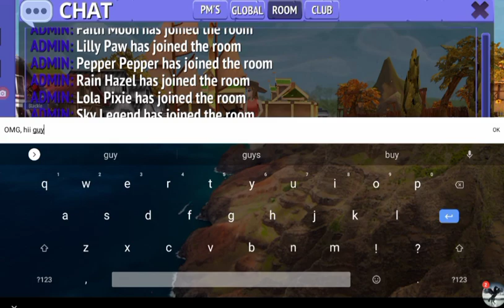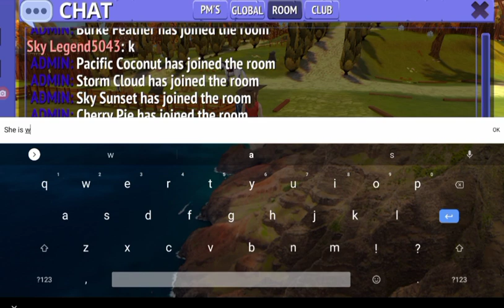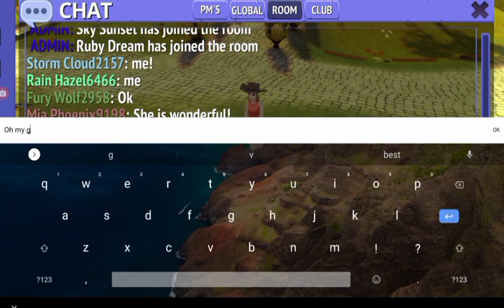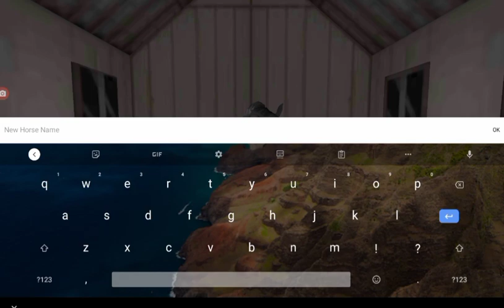New Friesian and opening Bronze whistle!!! 😻😍🤩🥰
Mega megoline megasolie megomuch mucho much veryon very lucky day!😍😊⭐⭐⭐